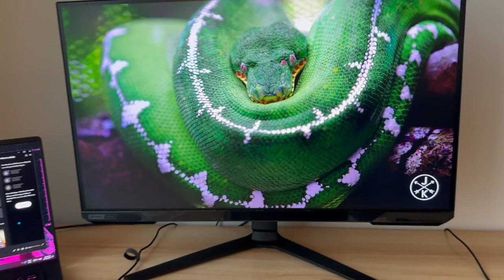Samsung G5 27 QHD 165HZ Unboxing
Aproveitei a promoção de black friday e peguei esse monitor top!